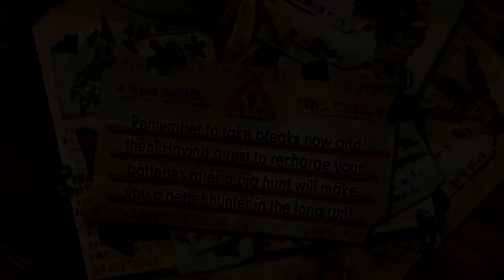Monster Hunter Generations Ultimate 8 || Doing The Yukumo Cheif's Bidding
Leon: And here, we find, the wild and often grouchy Exo Silva bowing down to a beauty which can only be described as The Yukumo Chief.

Exo: Hey! Hey! Hey! I did not bow down to her: I needed to do her quests to be allowed to travel that area freely. It was all for me to be free and kill what I want, when I want.